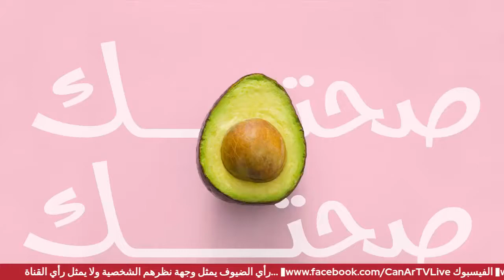الحلويات العربية هل هي مضرة فعلا ؟؟